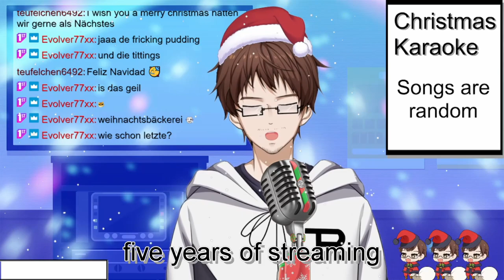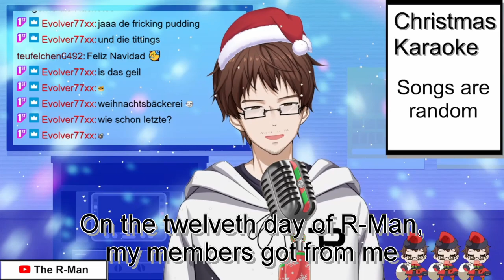12 Days Of R-Man | XMas Karaoke'22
"12 Days of Christmas" but it's changed to fit my community
This is from the stream "Christmas Karaoke" from December 17th 2022
The stream has been archived: